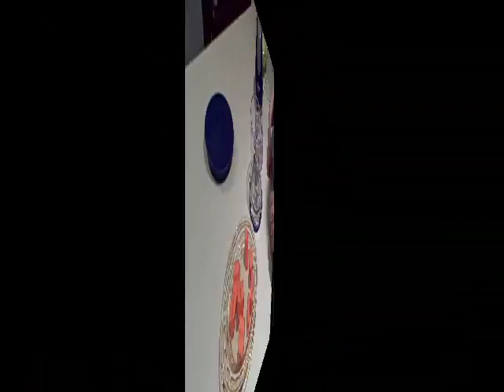The Ninja Kitchen Master Prep